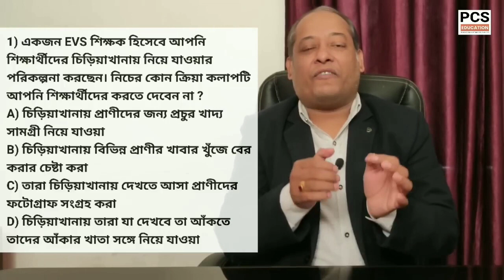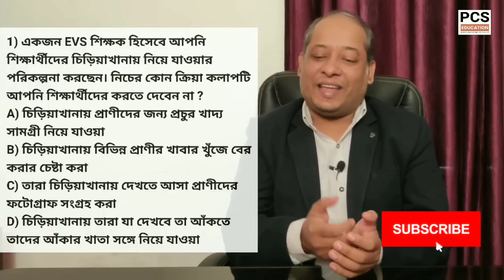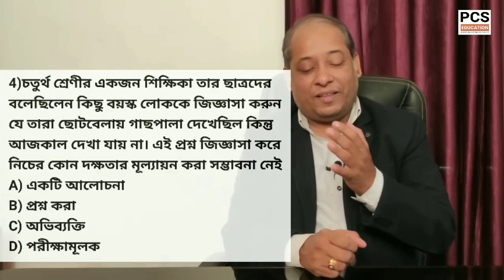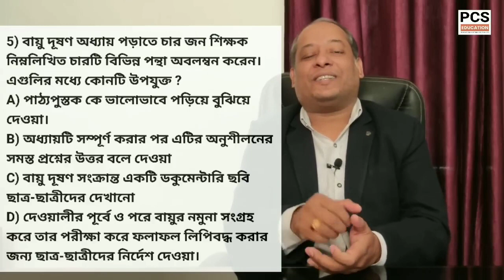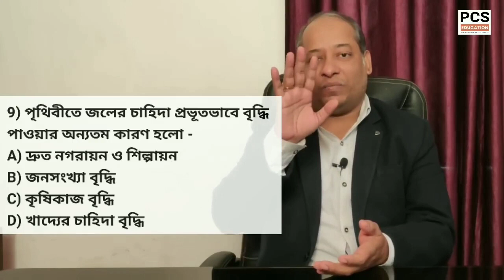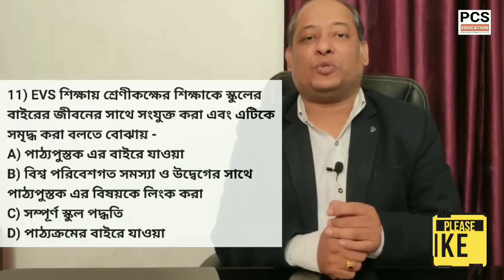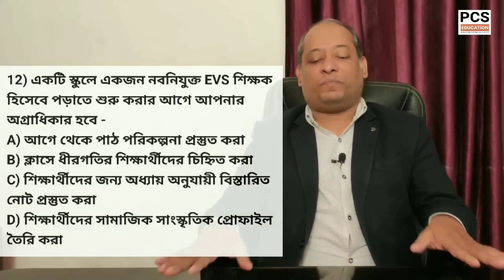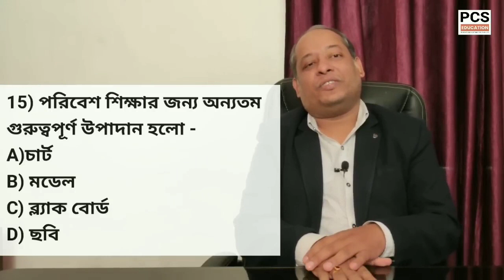Primary TET Environment Science Pedagogy | পরিবেশ বিজ্ঞান পেডাগোগি ( Set-01 )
wb primary tet environment science pedagogy | evs pedagogy | environment pedagogy | পরিবেশ বিজ্ঞান পেডাগোগি | teaching method and approach | primary tet environment science pedagogy

Start preparing Primary TET with Sujit Debnath Sir.Join our New Online Batch .

Starts : this week
Class Mode : Online Video Recorded Class
Notes : Pdf Notes
Mock : 20 Full Mock Tests
Fees : Big Discount.